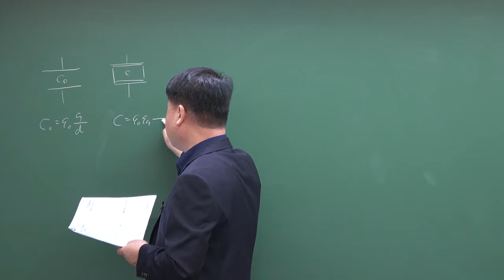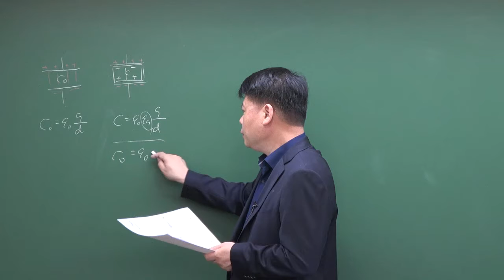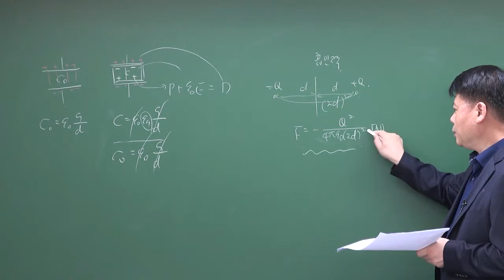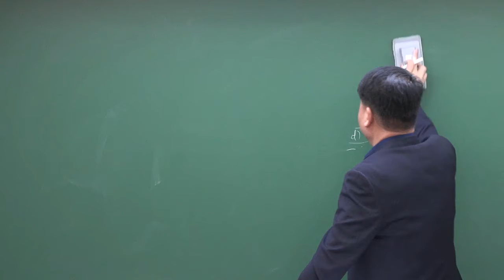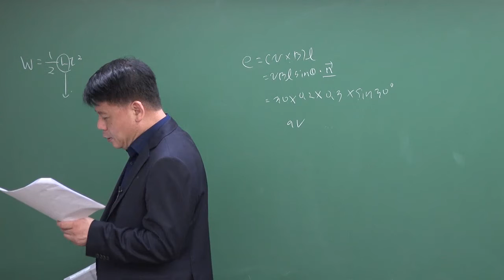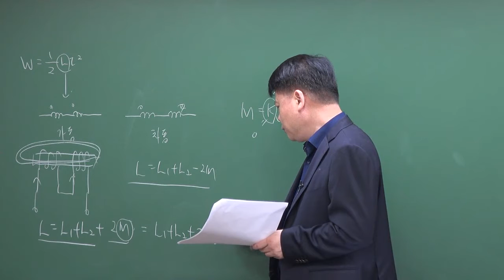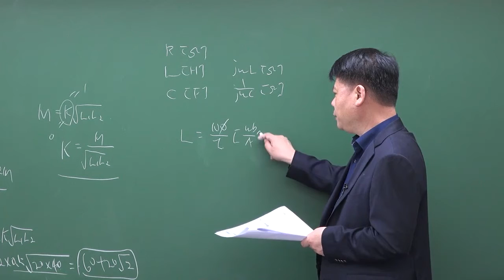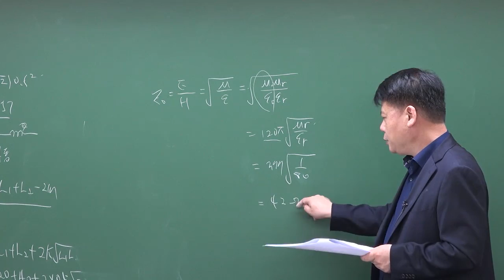전기기사 필기 기출 : 2019년 4회 전기자기학